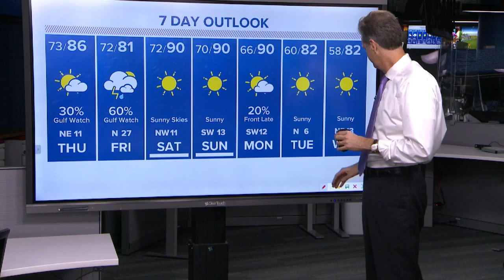Hurricane Delta in Gulf of Mexico: track, timing and intensity as it approaches landfall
Hurricane Delta is now in the Gulf of Mexico. It made landfall this morning along the Yucatan Peninsula as a Category 2 storm.  Another landfall is expected later this week along the Gulf coast. Track the storm